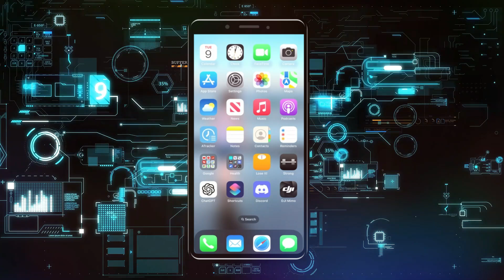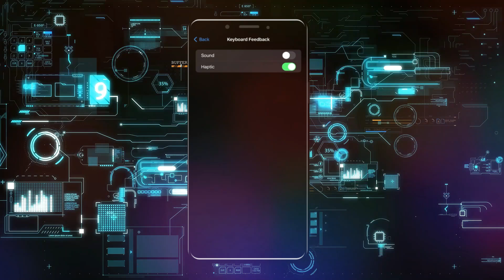Cómo desactivar los sonidos del teclado en el iPhone